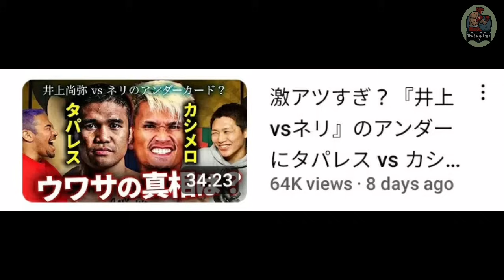EXCITED NA! Mga HAPONES JAPAN ang Gustong Venue sa CASIMERO vs TAPALES | Reymart Gaballo Update